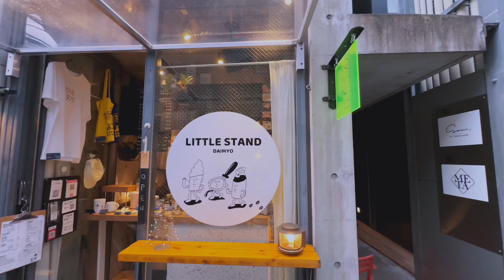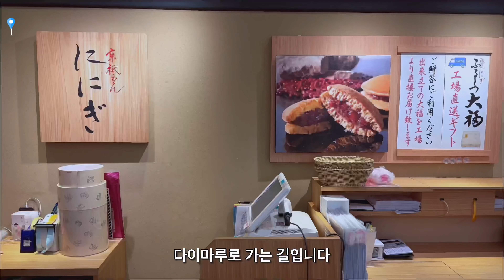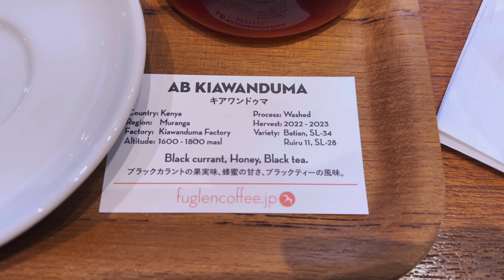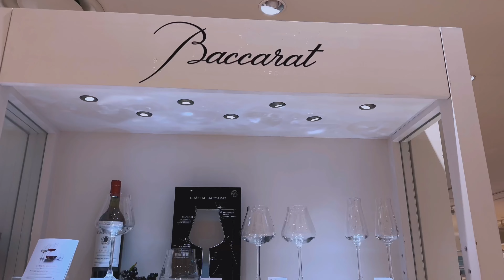[🇯🇵FUKUOKA] 출발 전에 꼭 봐야할 3일 같은 2일✌️